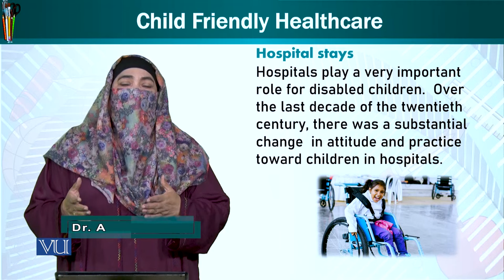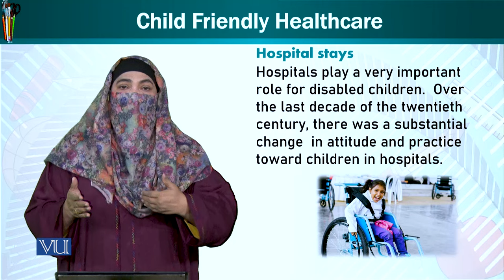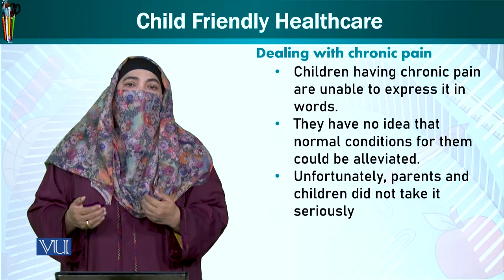Child Friendly Healthcare | Trends & Issues in Early Childhood Education | ECE402_Topic154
Topic154: Child Friendly Healthcare,
By Dr. Afifa Khanam